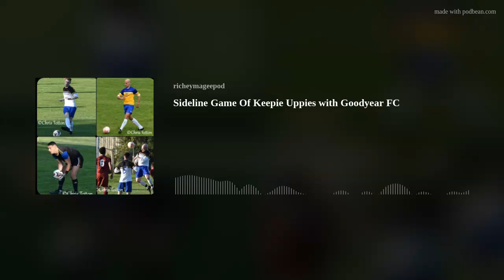Sideline Game Of Keepie Uppies with Goodyear FC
Allenhill Park the venue for a sideline game of Keepie Uppies with Goodyear Manager Anton Dummigan and his team.
I witnessed a well deserved 1-0 victory for  Goodyear as they maintained their top of the table position.  A hard fought win by a good bunch of lads.   Anton running a tight ship and reaping the rewards of his hardwork